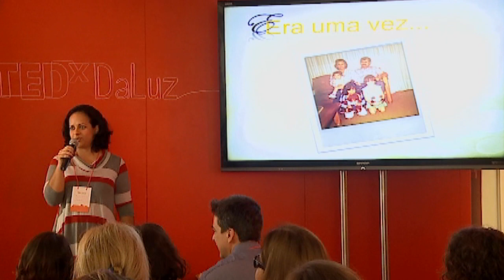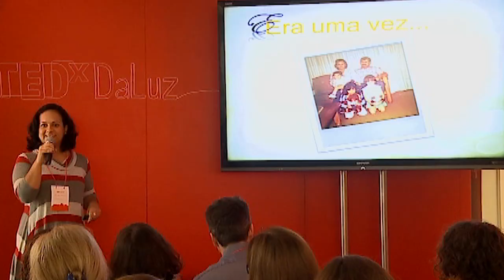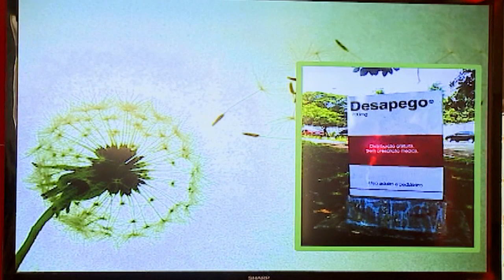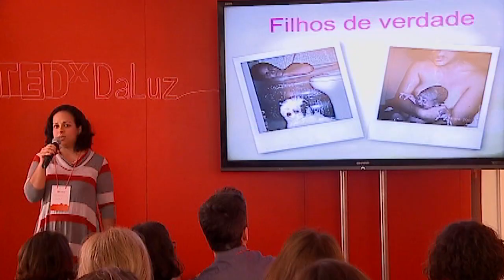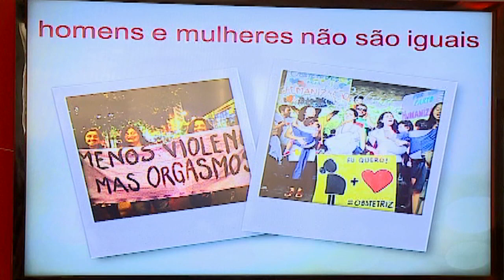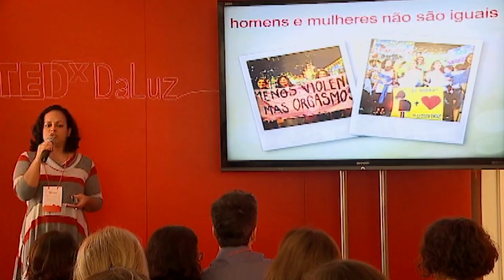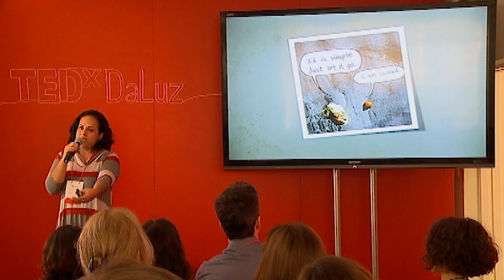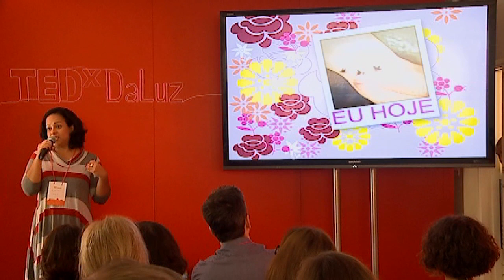No limiar da coragem: Raquel Marques at TEDxDaLuz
Nenhuma perda é maior do que negar a si mesmo.